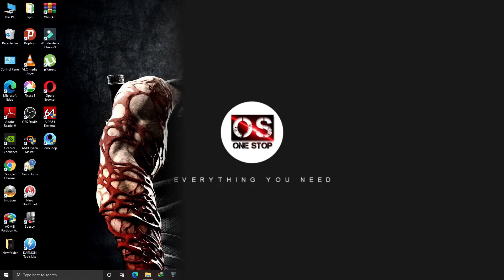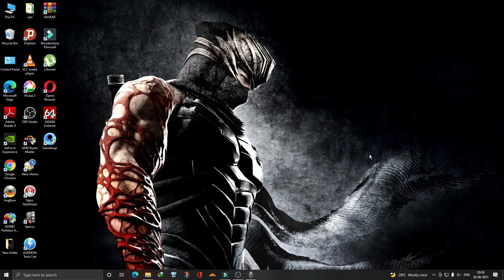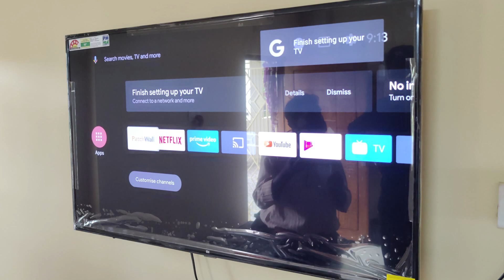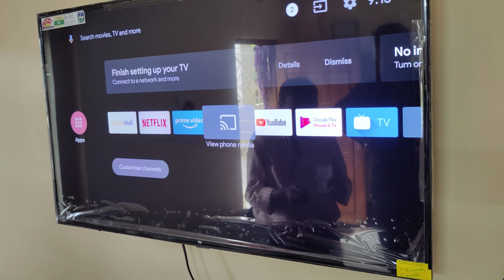Unboxing and Installation of MI TV 4A PRO (43 Inches) Android Smart TV